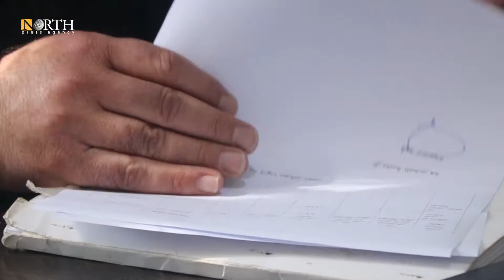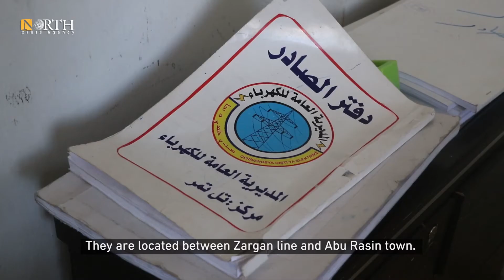Turkish bombardment leaves villages with no power in northeast Syria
Residents of dozens of villages in the northern countryside of Syria’s Tel Tamr have been suffering from a month-long power outage due to the Turkish targeting of the high tension networks and electricity cables.